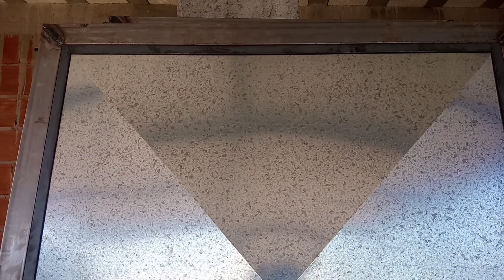Para que um serralheiro usa essa ferramenta ?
Fala galera, hoje trago mais um video show de bola para voces.

Conheça tbm o canal
O PULO DO GATO NA CONSTRUÇAO
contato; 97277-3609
quer fazer cursos online com os melhores youtubers do momento?
faça o melhor e mais completo curso de serralheria on line conosco.
curso de eletricista proficional sem sair de casa.